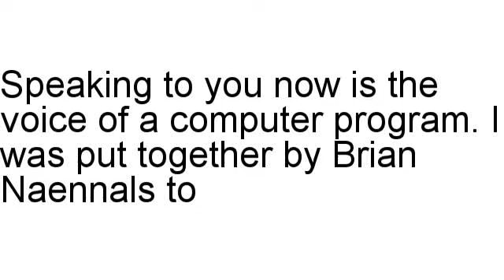King Kong Forex Review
Brian Naennals discusses King Kong Forex in full, including the refund rate along with assorted stats.